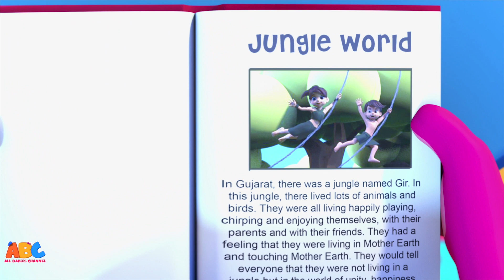Learn Fruit Names for Kids with Fruits song and more Kids Songs by All Babies Channel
Walk into the fruit garden and learn fruit names for kids with Fruits song and more Nursery Rhymes & Kids Songs by All Babies Channel.